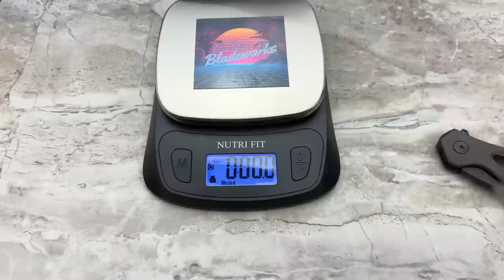VC Edge custom Interface - So much carbon fiber!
Unbelievably lightweight. Over 90% carbon fiber, even the majority of the blade! Let’s see how this grail is made.